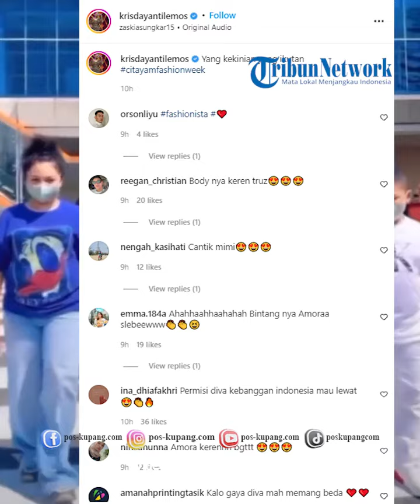Krisdayanti Catwalk Jalanan ala Citayam Fashion Week, Netizen:Permisi Diva Mau Lewat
POS-KUPANG.COM - Fenomena Citayam Fashion Week semakin viral dan menarik perhatian banyak kalangan.

Krisdayanti juga tak mau kalah untuk tampil ala Citayam Fashion Week bersama kedua anaknya Amora dan Kellen. Minggu 24 Juli 2021 (POS-KUPANG.COM,Jocc)

VPO         : Jocc
Video  : Ig @krisdayantilemos